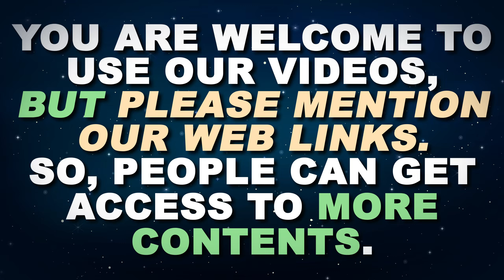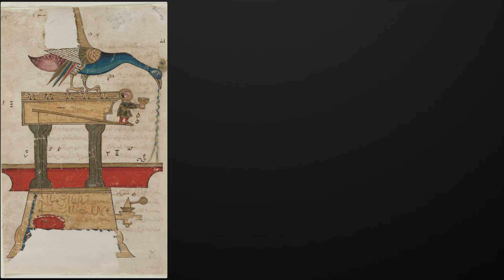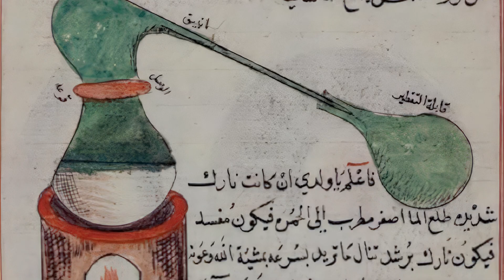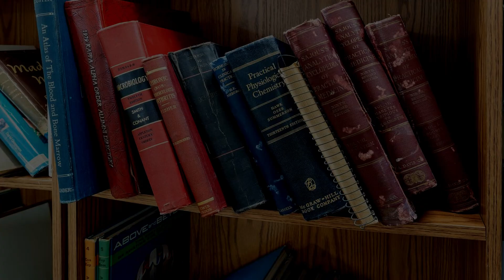Before Elon Musk started making Robots - A Muslim Genius Did It 800 Years Ago!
When we think of robots, we think of Elon Musk, AI, and futuristic tech — but what if the first robots were built over 800 years ago by a Muslim inventor in medieval Baghdad?

Meet Ismail al-Jazari, the forgotten genius who engineered a mechanical army long before the West even dreamed of machines. His water-powered soldiers could march, lift swords, and guard a palace — centuries before Leonardo da Vinci or TeslaBots ever existed.

But when the Mongols invaded Baghdad, they didn’t just destroy his creations… they wiped out the House of Wisdom, the greatest library the world had ever seen — erasing knowledge that could have changed history.

This is the hidden truth the history books don’t want you to know — the real birth of robotics.

📚 Discover the story they tried to erase.
⚙️ Islamic science. Forgotten history. Real innovation.